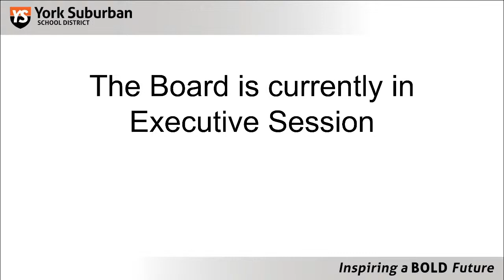2023-03-13 Planning Committee Meeting